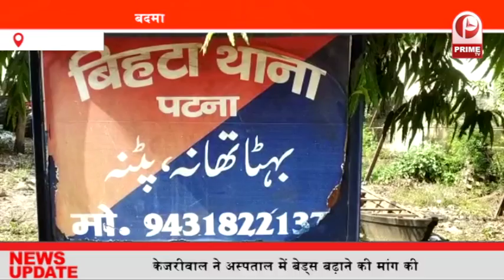Bihar व्यवसाई से 2 लाख रूपये की लूट || PrimeTv